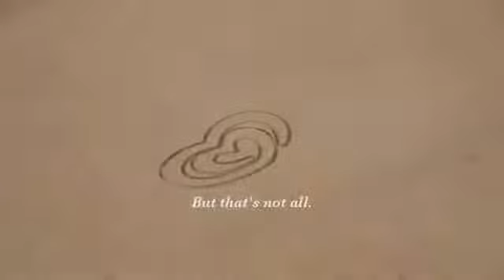Magnum Temptations - Jewels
Freezer made to look like a jewellery cabinet displaying Magnum Temptations in the style of jewellery